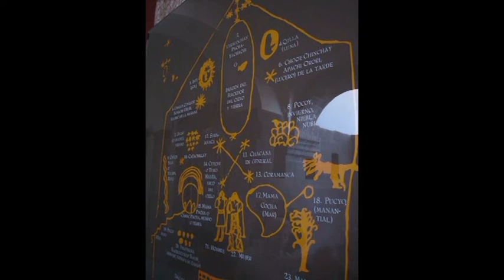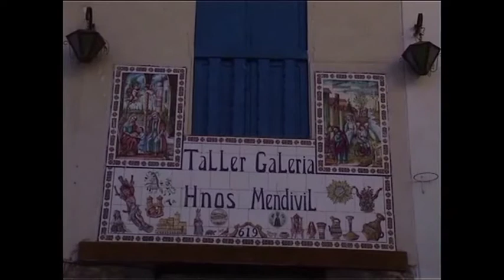Machu Pichu Peru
en mooie film met veel mooie natuur en interessante weetjes over de Inca’s.
Een kijk aanrader volgens de samenstellers Tini en Zenz.
Het camera werk is gemaakt door Tini van Leipzig, tijdens een rondreis in Peru in 2007.